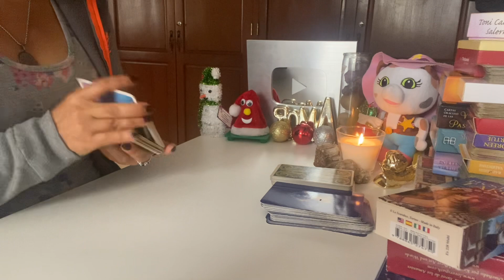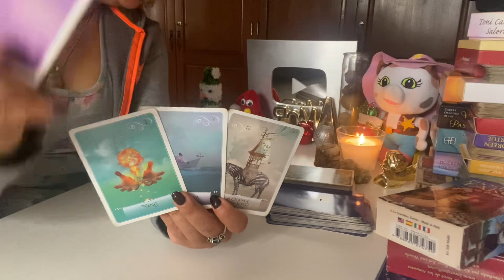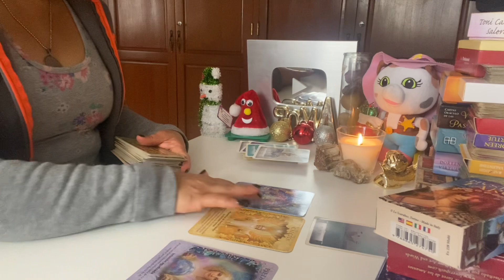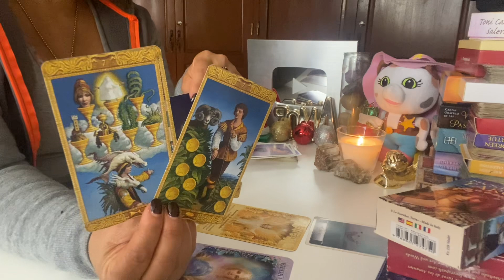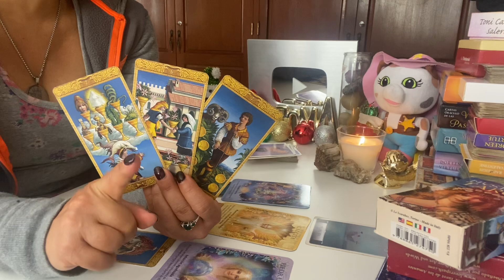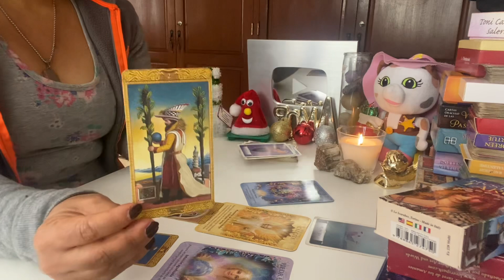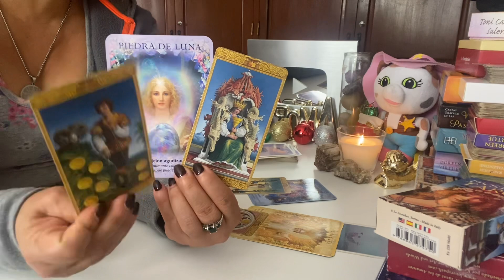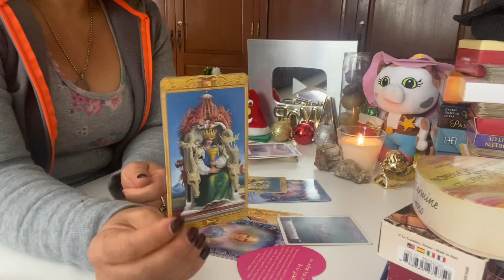Libra mensaje de tus guías: Es hora de ser feliz ♥️🌞✨🍀.